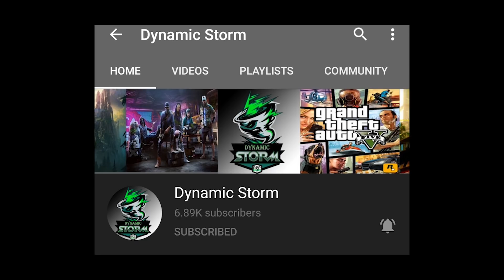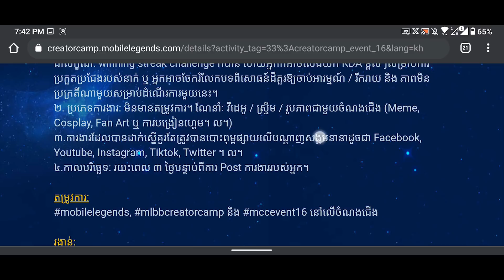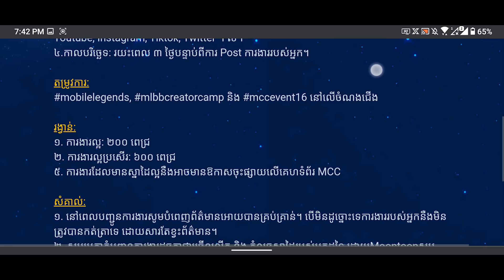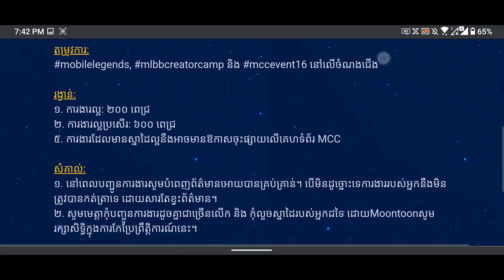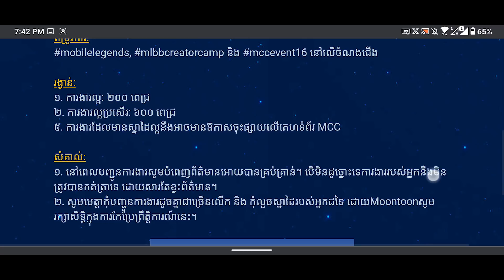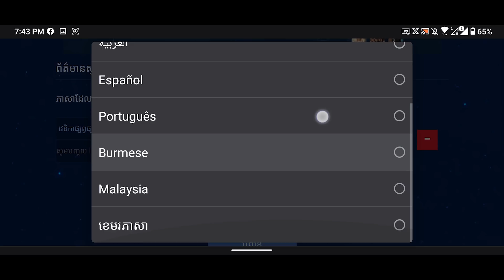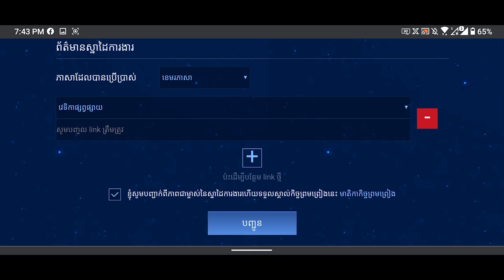របៀបលេងហ្គេមបាន 2000 Diamond គ្រាន់តែធ្វើតាមខ្ញុំប្រាប់ !!!😱ធ្វើលឿនកនយើង | Mobile Legends Khmer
ជាដំបូងខ្ញុំសូមថ្លែងអំណរគុណដល់អ្នកទាំងអស់គ្នាដែលបានទស្សានវីដេអូហ្គេមខ្ញុំ
បើសិនអ្នកទំាងអស់គ្នាមិនទាន់បានសាប់ស្រ្កាយទេសូមចុចទីនេះ
ដើម្បីទទួលនូវវីដេអូថ្មីៗពីឆាណែល Dynamic Storm និងជាការលើកទឹកចិត្តដល់ខ្ញុំបាទក្នុងការបង្គើតវីដេអូហ្គេមថ្មីៗទៀត។
បើសិនជាខ្ញុំបាននិយាយទៅមានកំហុសខុសឆ្គងណាមួយសូមពុកម៉ែបងប្អូនអាជាស្រ័យផង។
សូមអរគុណ